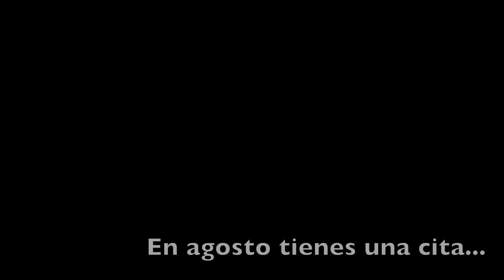Saludo FRANK DA COSTA // PROMO WORKSHOP 4 de Agosto (Málaga)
Vídeo promovional del workshop que Frank Da Costa impartirá el próximo 4 de agosto en Málaga (Dflow Newdance, C/ la Boheme nº4 Málaga)

INFORMACIÓN y RESERVAS:

TUENTI: Daniel G A